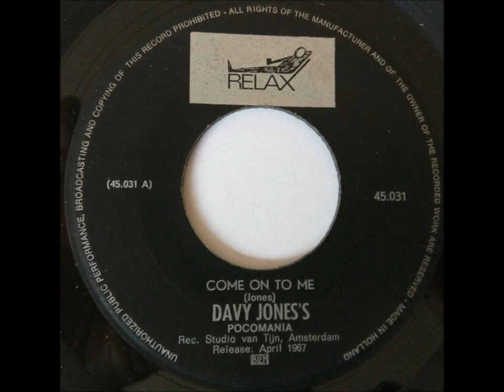DAVY JONES - Come to Me - RELAX (NED)